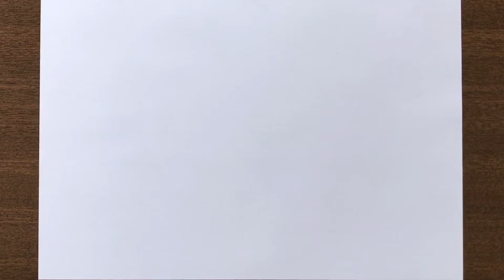How to Draw Santa Claus with Christmas Tree